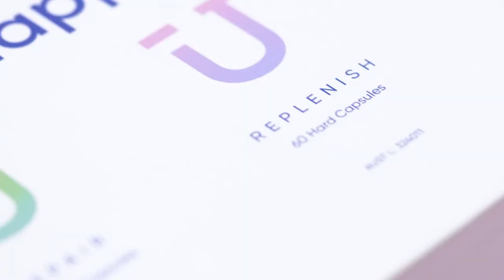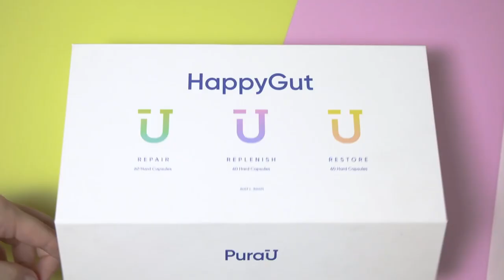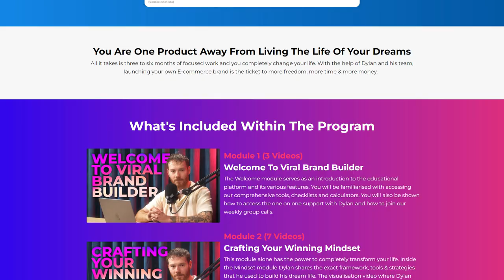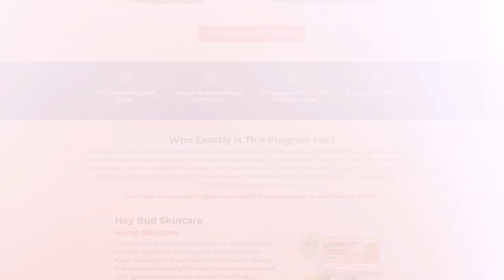How The Founders Of PuraU Risked It ALL For Success & Scaled To $140k Days!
In this episode, I sat down with Vlad Vosovac and Reever Botha, the co-founders of PuraU, an innovative skincare brand. PuraU was founded in 2020 when Reever, who had struggled with acne breakouts throughout his childhood and adulthood, discovered the crucial connection between gut health and acne through a naturopathic consultation.

This revelation sparked the idea for PuraU. Having crossed paths at a business seminar a few years prior, Reever shared his vision with Vlad, and the two entrepreneurs decided to fully commit to the venture. They poured their resources into the business, investing six figures into stock, driven by a shared passion for revolutionising skincare.

The launch of PuraU's ARTG-approved kits in March 2020 coincided with the onset of the global pandemic. The response from customers was phenomenal, with the brand generating an impressive $25,000 in sales within the first three weeks alone. This initial success was followed by an astounding $350,000 in sales in the subsequent months, establishing PuraU as a promising player in the skincare industry.

Vlad Vosovac and Reever Botha have scaled PuraU from concept to successful and sought-after skincare brand, making a tangible difference in the lives of individuals struggling with skin issues. Today, PuraU products can be found on the shelves of major retailers such as Woolworths, among other retail locations.

In this episode:

- Spending six figures on stock before Covid hit the next month and the world shut down
- How they overcame the challenges of creating a product that has strict TGA guidelines
- The moment that inspired them to go all in and what they sacrificed  to make their dream a reality
- Why personal development is key to truly growing any business
- The marketing channels that allowed them to finally start hitting proper scale
- The of PR and exactly how much revenue it can drive for your business
- Why they chose building a brand over drop-shipping
- Dealing with conflict in a partnership and learning to communicate better
- The most effective ways to improve your websites conversion rate

Apply to be mentored by Dylan to start & scale your own E-commerce brand, Limited spots available! 👇